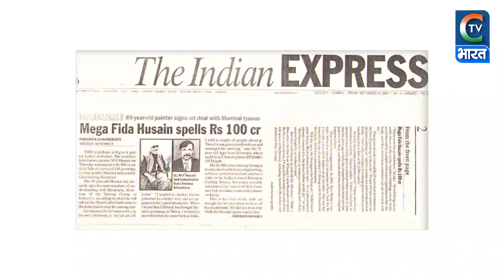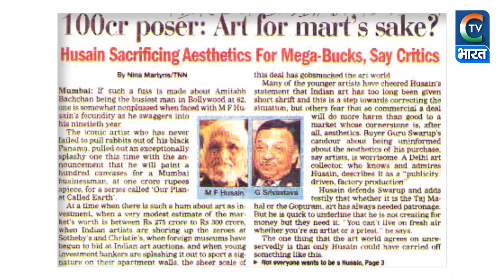गुरु स्वरुप श्रीवास्तव का नाम लिम्का बुक ऑफ़ रिकॉर्ड में इसलिए हुआ दर्ज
Filmfare Award,
Limca Book Of Records,
Femina Miss India,
Swarup Group Of Industries,
Filmfare Award Guru Swarup Srivastava,
Limca Book Of Records Guru Swarup Srivastava,
Femina Miss India Guru Swarup Srivastava,
Swarup Group Of Industries Filmfare Award,
Swarup Group Of Industries Limca Book Of Records,
Swarup Group Of Industries Femina Miss India,
Filmfare Award 2005,
Limca Book Of Records 2005,
Femina Miss India 2005,
Arl Lover Guru Swarup Shrivastava,
Guru Swarup Srivastava,